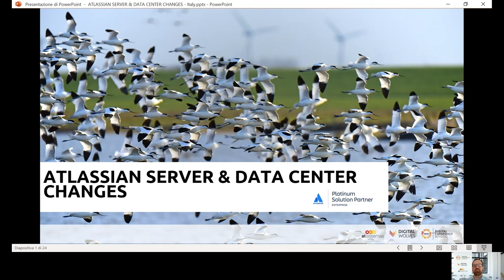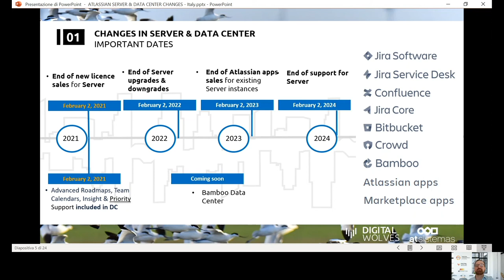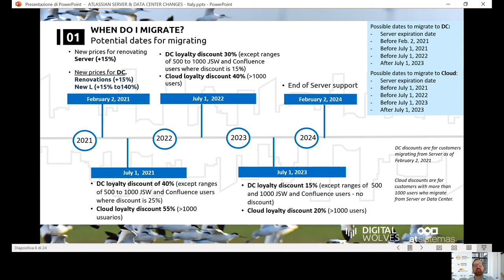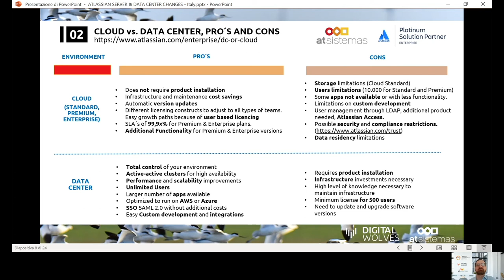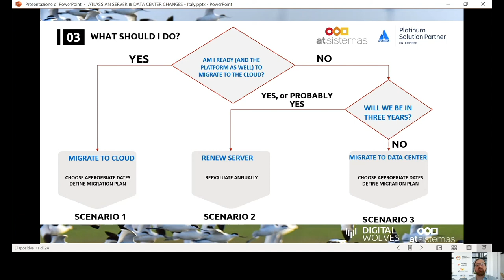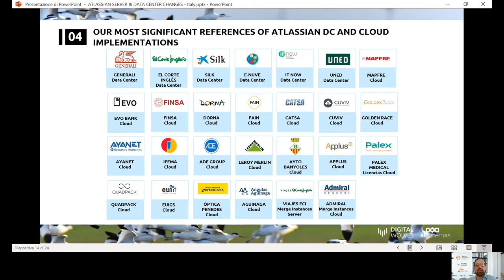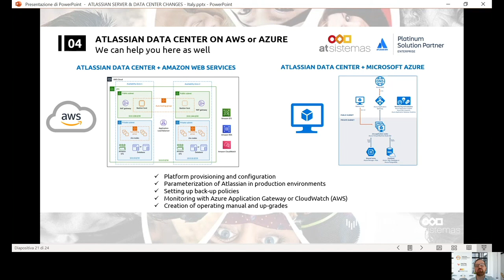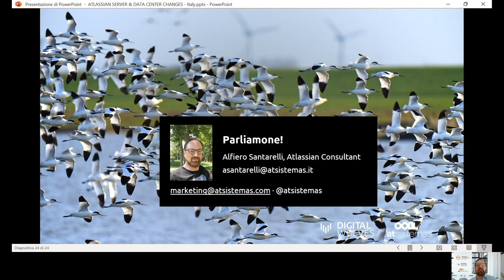Trasformazione dei prodotti Atlassian Server e Data Center | atSistemas